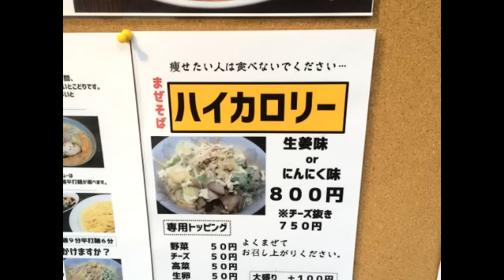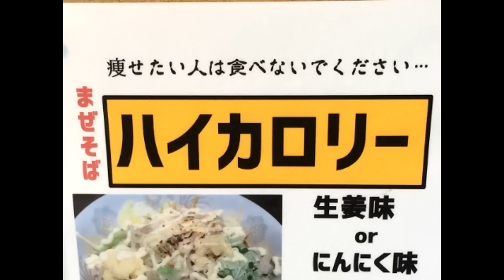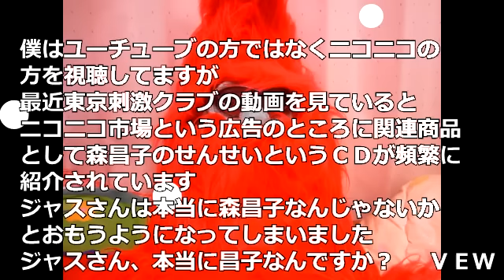ハイカロリーという謎のメニューの特盛り+野菜Ｗ増し 大島の『拉麺5510 』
【拉麺5510】東京都江東区大島5-5-10
《営業時間》月曜休み[火～土]11:30～14:30／18:00～21:30[日]11:30～16:30
《アクセス》大島駅から265m
《予算》～1,000円